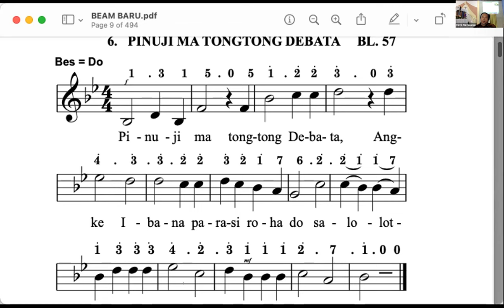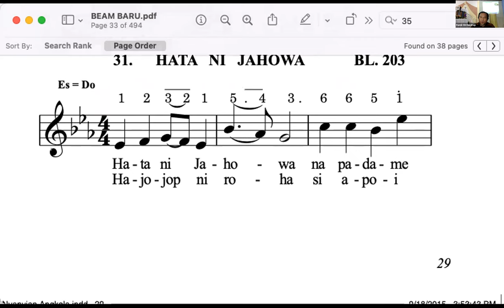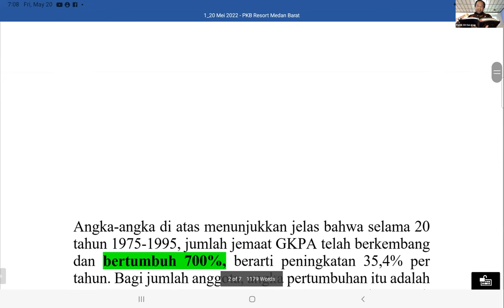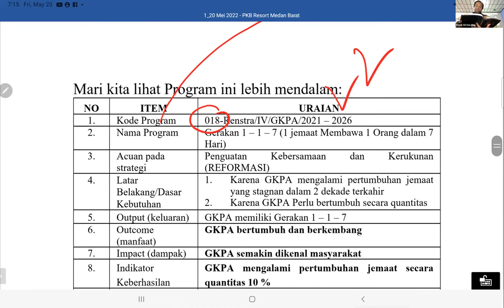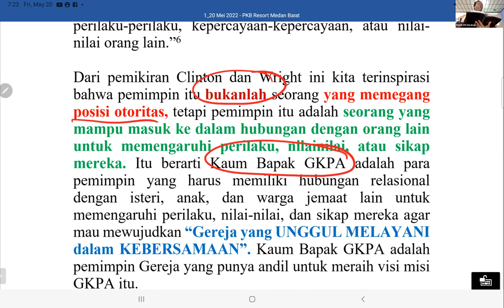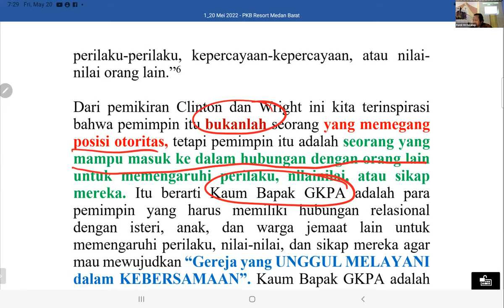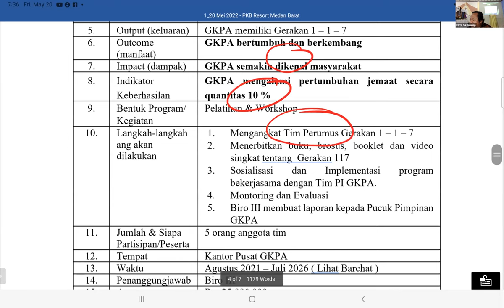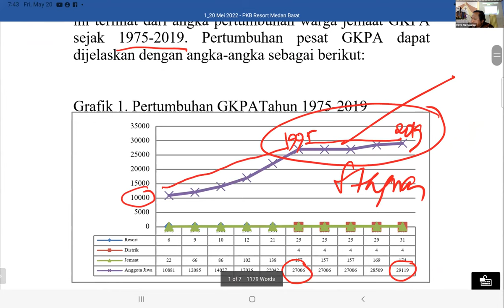SERMON PKB GKPA RESORT MEDAN BARAT JUMAT 20 MEI 2022